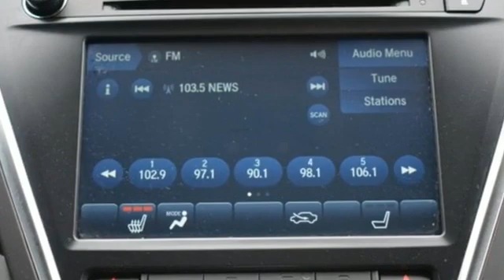Used 2019 Acura MDX Falls Church VA Acura Washington-DC, DC ALL043694A - SOLD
Year: 2019
Make: Acura
Model: MDX
Trim: 3.5L
Engine: 3.5L V6 SOHC i-VTEC 24V
Transmission: 9-Speed Automatic
Color: Black
Interior: Parchment
Mileage: 11149
Stock #: ALL043694A
VIN: 5J8YD4H32KL030682
CARFAX One-Owner. Clean CARFAX. Certified. Majestic Black Pearl 2019 Acura MDX 3.5L SH-AWD AWD 9-Speed Automatic 3.5L V6 SOHC i-VTEC 24VbrbrOdometer is 9897 miles below market average! 19/26 City/Highway MPGbrbrAcura Certified Pre-Owned Details:brbr * Powertrain Limited Warranty: 84 Month/100,000 Mile (whichever comes first) from original in-service datebr * Transferable Warrantybr * Warranty Deductible: $0br * Limited Warranty: 24 Month/100,000 Mile (whichever comes first) after new car warranty expires or from certified purchase datebr * 1st scheduled maintenance, Complimentary 3-month AcuraLink trial, Complimentary 3-month SiriusXM Radio Service. Includes Trip Interruption, Rental Vehicle Reimbursement and Concierge Servicebr * Vehicle Historybr * Roadside Assistancebr * 182 Point InspectionbrbrbrWe make every effort to provide accurate information but please verify options and price with management before purchasing. All vehicles are subject to prior sale. All financing is subject to approved credit. Dealer installed options are additional. Stock photo colors, options and trim levels may vary. Not responsible for typographical errors. Published price subject to change without notice to correct errors and omissions or in the event of inventory fluctuations. Vehicles may be in transit to dealer. Vehicle photos may not match exact vehicle. Please call to confirm availability status. All prices exclude taxes, title, license, and a $899 documentation fee. Model tested with standard side airbags (SAB). Government 5-Star Safety Ratings are part of the National Highway Traffic Safety Administration (NHTSA). New Car Assessment Program **Based on model year EPA mileage ratings. Use for comparison purposes only. Your mileage will vary depending on driving conditions, how you drive and maintain your vehicle, battery pack age/condition, and other factors.

Address:
13911 Lee Jackson Highway